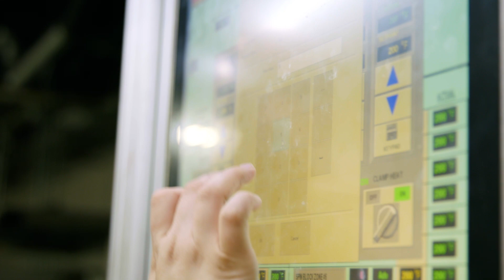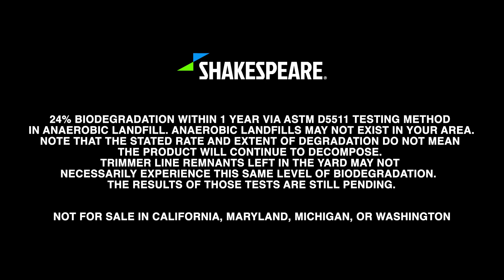Shakespeare: IMPACT, Biodegradable Universal Fit Trimmer Line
Biodegradable* AND ultra long-lasting (20% more durable than our current professional grade line)...how can it be both?  The solutions are in the Science.™  The proprietary blend of materials that make up this unique trimmer line are specifically designed for extra-strength durability while in use (or in storage).

*When disposed of in an anaerobic landfill environment, the amount of degradation is dramatically increased as compared to conventional trimmer line. Within one year it could biodegrade 24% compared to less than 1%with conventional trimmer line per ASTM D5511 testing method, making it more environmentally friendly. Anaerobic landfills may not exist in your area. Note that stated rate and extent of degradation do not mean the product will continue to decompose. Trimmer line remnants left in the yard may not necessarily experience this same level of biodegradation. The results of those tests are still pending. Join us as we evolve to more environmentally friendly trimmer line!

Not for sale in California, Maryland, Michigan, or Washington.